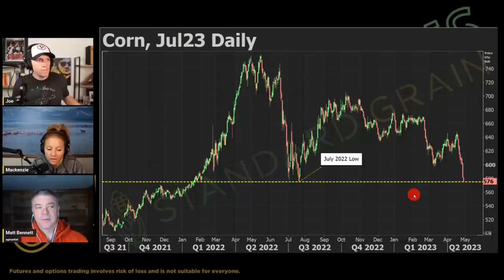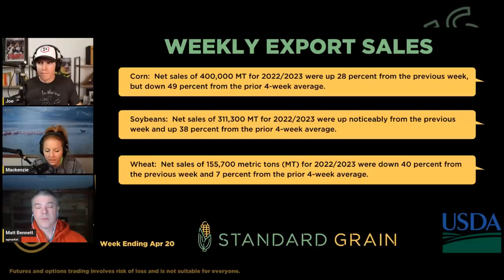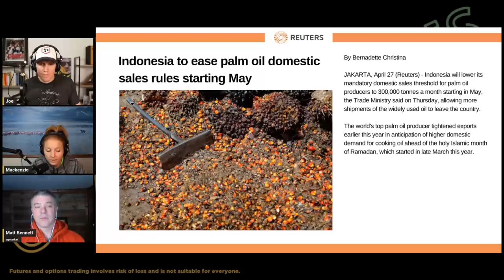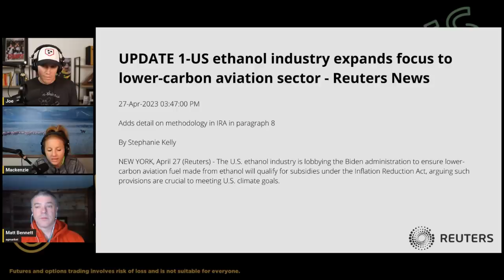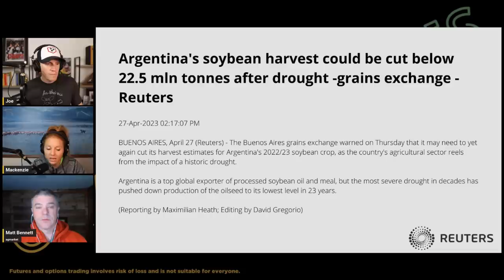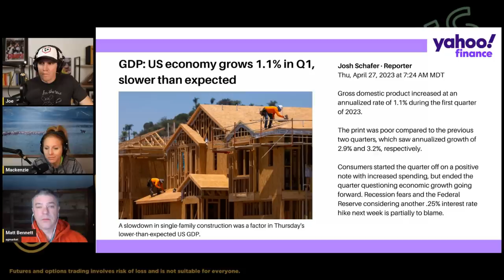BLOODBATH: Why Did Corn Prices Collapse on Thursday??